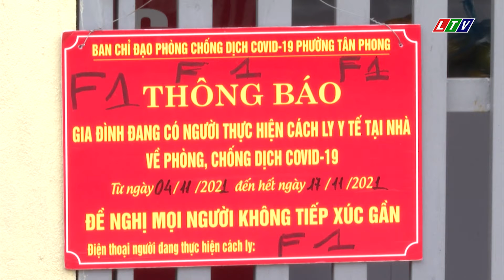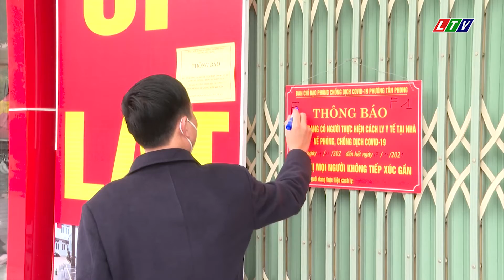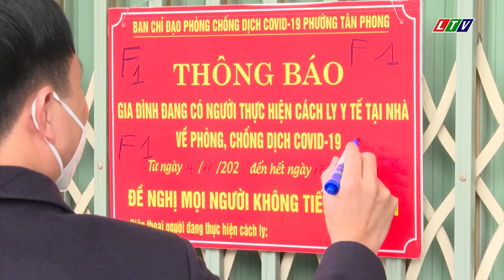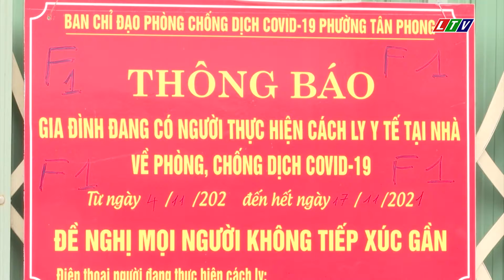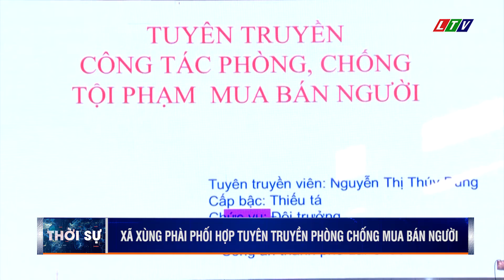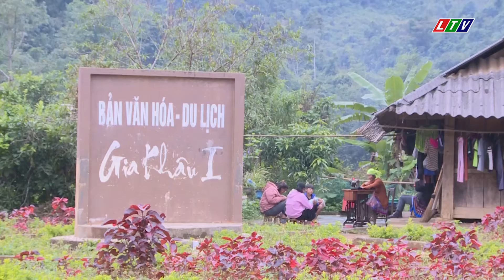LAI CHÂU - THỜI SỰ TRƯA NGÀY 14/11/2021 | TIN TỨC THỜI SỰ LAI CHÂU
# TinTứcThờiSự